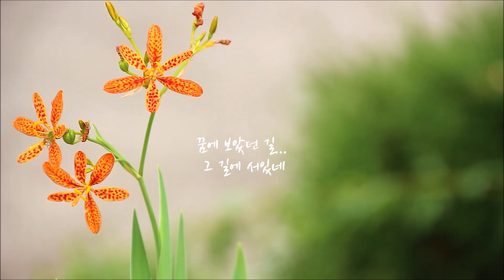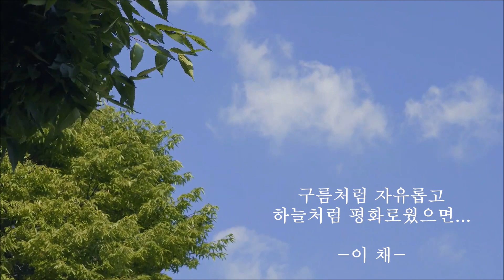바람이 불어오는 곳(유정/ 김광석)/ 새로운 꿈들을 위해.../ 가사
(Free Stock Video 채널)

                          (SEOUL STREET VIEW 채널)

바람이 불어오는 곳(김광석)

바람이 불어오는 곳
그 곳으로 가네
그대의 머릿결같은 나무 아래로

덜컹이는 기차에 기대어
너에게 편지를 쓴다
꿈에 보았던 길 그 길에 서있네

설레임과 두려움으로
불안한 행복이지만
우리가 느끼며 바라본 하늘과 사람들

힘겨운 날들도 있지만
새로운 꿈들을 위해
바람이 불어오는 곳 그 곳으로 가네

햇살이 눈부신 곳 그 곳으로 가네
바람에 내 몸 맡기고 그 곳으로 가네

출렁이는 파도에 흔들려도
수평선을 바라보며
햇살이 웃고 있는 곳
그 곳으로 가네

나뭇잎이 손짓하는 곳
그 곳으로 가네
휘파람 불며 걷다가 너를 생각해

너의 목소리가 그리워도
뒤돌아 볼 수는 없지
꽃처럼 웃고
새처럼 노래하고
구름처럼 자유롭고
하늘처럼 평화로웠으면...
    -이채  '새해의 우리, 이랬으면 좋겠습니다' 중 -

노래의 위로속에 살아가는 유정입니다
이 안식을 당신도 느꼈으면 좋겠습니다

“ 서글퍼도 그대가 있어
  눈부신 시간을 살았지
  그대가 있어 따듯했노라고..
  그대를 만나 참 좋았노라고.. ”
                 -슬픔도 지나고 나면 중-

*발라드 명곡 클래스*

압 구 정 현대 화 오전 10시 50분
무역센터 현대 수 오후  2시 30분
판    교 현대 목 오후  2시 20분
판교현대(팝송)목 오후  1시 10분

   건국대 노래지도사 과정 수료
   서울대 인큐베이팅 과정 수료
     이화여대 리더쉽 과정 수료

이승철, 김광석, 김범수, 거미, 백지영.
주옥같은 80, 90년대 감성 발라드와
드라마 OST 등 최신 히트곡들을
배우는 발라드 전문 클래스 입니다.
댄스곡과 포크송, 팝송, 세미트롯 등 다양한 장르도 섭렵합니다.
동시에 호흡, 발성, 공명등 노래의 기본기를 체계적으로 배움으로써
노래기본실력을 향상시킵니다.

배우는 노래마다 적합한 음정과 템포를 알려줌으로서
타인앞에서 노래부르기 위한
준비를 해드립니다.
노래로 떠나는 힐링의 감성여행.
쉽고 빠르게 나만의 애창곡을 만들어 보세요.

 *팝송 명곡 클래스*

비틀스의 Let it be, 카펜터즈의 Top of the world, 아바의 Dancing queen
우리의 젊은 날과 함께 했던
추억의 팝송들...
듣기만 했던 낭만의 팝송들을 팝송 애창곡으로 만들어 보는 수업입니다.
정확한 가사해석과 무반주 멜로디 티칭으로 쉽고 빠르게 익히며
반복된 복습은 필수입니다.축적된 경험과 노래실력으로 올드팝 뿐 아니라
모던 팝까지 수업하며 평생 부르실 팝송을 만들어 보세요.